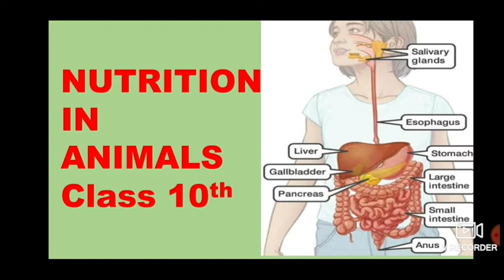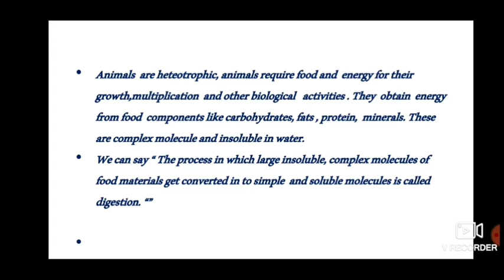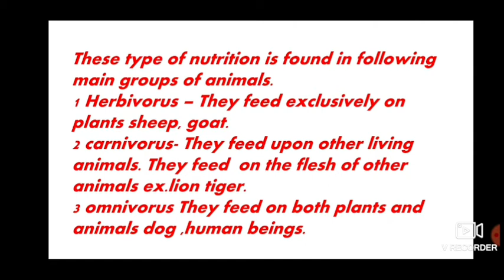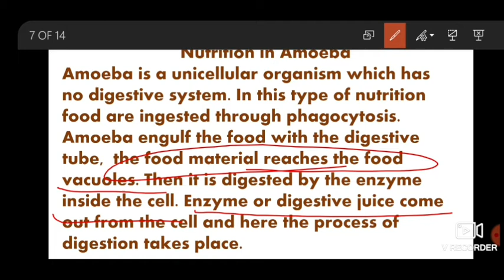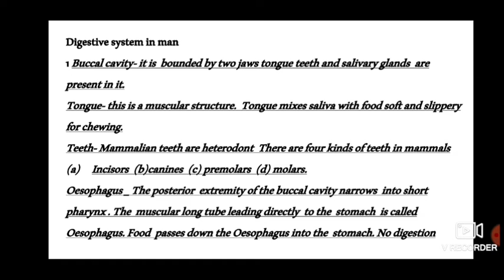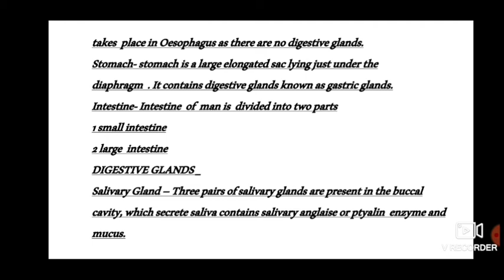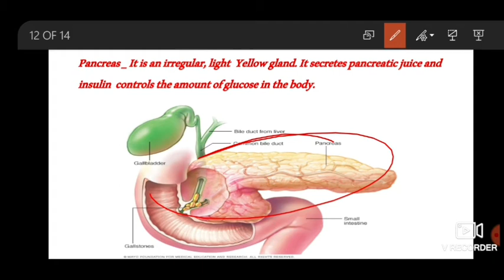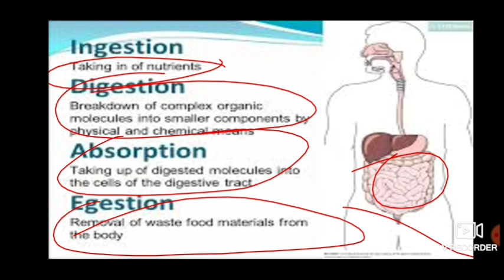NUTRITION IN ANIMALS LIFE PROCESS PART 3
Most Important topic for class 10th and 11th